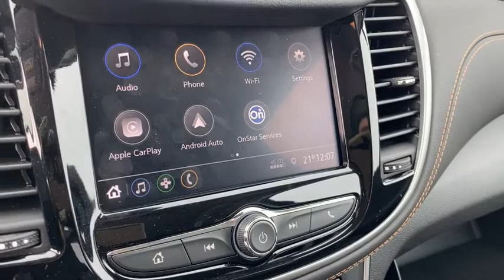2021 Chevrolet Trax Saginaw, Midland, Bay City, Freeland, Shields MI MB303420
Shadow Gray Metallic New 2021 Chevrolet Trax available in Saginaw, Michigan at Serra Saginaw. Servicing the Midland, Bay City, Freeland, Shields, MI area.

Serra Saginaw
4200 Bay Rd

$167/month with $1000 due at signing. 36 month 10000 miles/yr. GMS lease to qualified buyers. Lease loyal. INCLUDES tax title license DOC fee & $695 acquisition fee. See Serra Saginaw for complete details. MSRP: $22930. Offer ends 2/1/2021. FWD 2 Spare Keys Key System 2 USB Ports w/Auxiliary Input Jack 3-Spoke Leather-Wrapped Steering Wheel 6-Speaker Audio System Feature 6-Way Power Driver Seat Adjuster Air Conditioning Alloy wheels Backup Camera System Cruise Control Driver Confidence Package Keyless Open Keyless Start LT Convenience Package Preferred Equipment Group 1LT Premium audio system: Chevrolet MyLink Radio: Chevrolet Infotainment 3 System Rear Cross-Traffic Alert Rear Park Assist w/Sensor Indicator Side Blind Zone Alert SiriusXM Radio.br2021 Chevrolet Trax LT LOANER FWD 1.0L I4 SMPI Turbocharged DOHC 16V LEV3-ULEV70 155hp Shadow Gray Metallic 26/31 City/Highway MPGbrOur experienced sales staff is eager to share its knowledge and enthusiasm with you. Prices for new Chevrolet vehicles are based GM Employee pricing eligibility. Price does not include Tax Title License and Documentary Fee of $230;$2000 - Chevrolet Consumer Cash Program. Exp. 03/01/2021